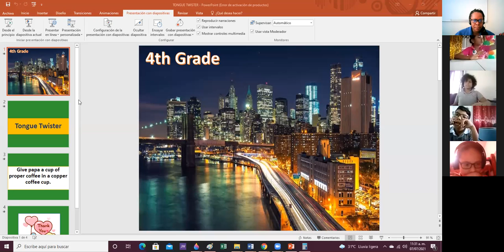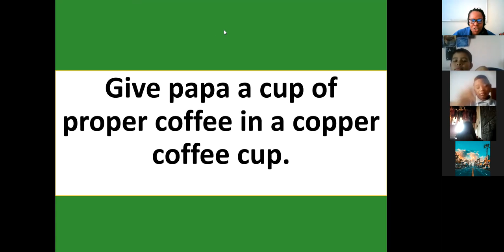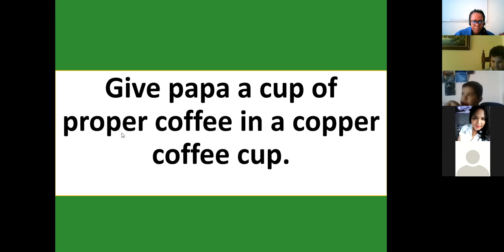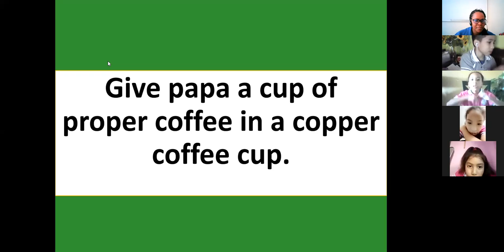4th Grade - 7/7/21